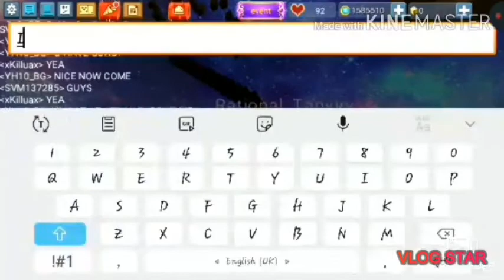Blockman Go Skyblock [Tour to my island]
Hi guys today lets have a Tour AT My Island today :).

Hope u enjoy my Videos